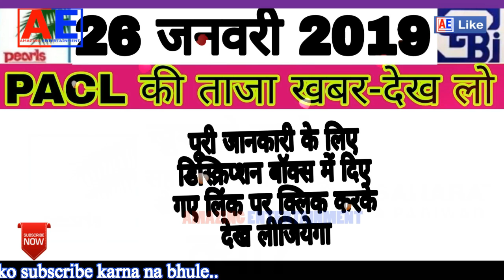PACL LTD NEWS | PACL PRIVATE LIMITED COMPANY | PACL LTD NEWS TODAY | GOOD NEWS